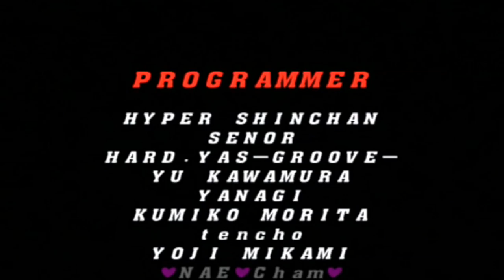The Road to Terry Bogard - Let's Play Capcom VS SNK 2: Mark of the Millennium 2001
Imagine, Terry Bogard and Ken Masters in the same game. Huh.

I don't get to the ridiculously difficult final bosses in this video! Sorry! If you wanna see them, head over

Kaizer Sany, BeatNinja77, Emi Pips, Crazy12Eric, Capitalist, Cyberlink420. Clementj642, Joe_Bagadou_Noutz and wisefool !